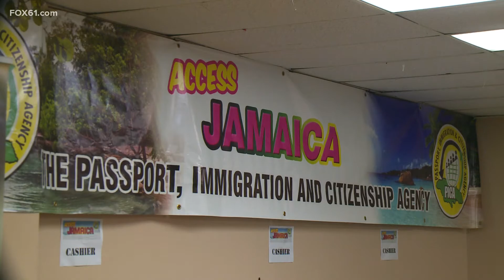Access Jamaica being held over the weekend in Hartford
The event is designed to serve members of the Jamaican community in the capital city, and assist with passports, citizenship and immigration issues.